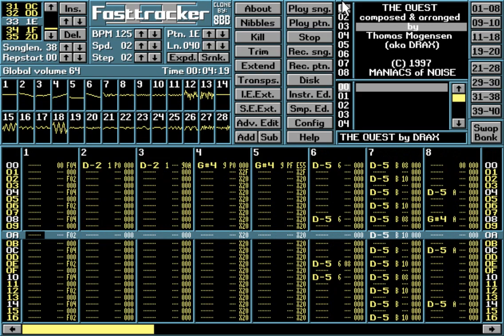The Quest by Drax (XM)